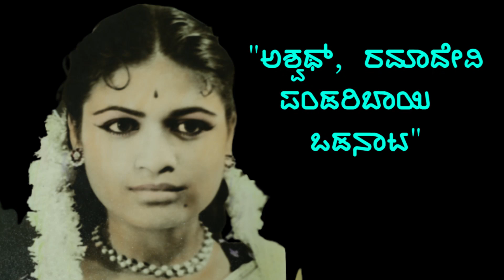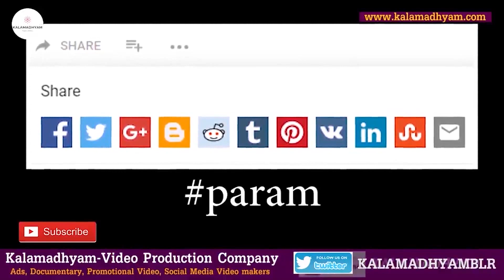'ನಟ ಅಶ್ವಥ್ 'ಈ ಹೊಸ ಹುಡುಗಿ ನನಗೆ ಜೋಡಿನ' ಅಂತ ಕೋಪ ಮಾಡಿಕೊಂಡಿದ್ರು'-E04-RT Rama-LIFE Kalamadhyama-param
Interviewed & Directed by: KS Parameshwar
DOP: Raviraj Hombala
Produced by : Kalamadhyama Media Works.

ಈ ಸರಣಿಯಲ್ಲಿ ಕನ್ನಡದ ಹಿರಿಯ ಕಲಾವಿದರಾದ ಆರ್. ಟಿ ರಮಾ ಅವರು ತಮ್ಮ ಲೈಫ್ ಸ್ಟೋರಿ ಹಂಚಿಕೊಂಡಿದ್ದಾರೆ. ನೋಡಿ, ಶೇರ್ ಮಾಡಿ,  ಎಂದಿನಂತೆ ಕಲಾಮಾಧ್ಯಮ ಯೂಟ್ಯೂಬ್ ಚಾನೆಲ್ ಬೆಂಬಲಿಸಿ...

SUPPORT KALAMADHYAMA YOUTUBE CHANNEL:
If you enjoyed this video, please consider supporting KALAMADHYAMA YOUTUBE CHANNEL by joining our membership community on YouTube by hitting the ‘join’ button below or on the home page. You could pledge a nominal sum and receive special privileges like behind the scenes footage, shoot updates, access to live q&a’s and more.

A/c name: Kalamadhyama Media Works,
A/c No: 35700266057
IFSC code: SBIN0007981
Bank: SBI
Branch: Padmanabhanagar, Bangalore, Karnataka, India

Team Kalamadhyama